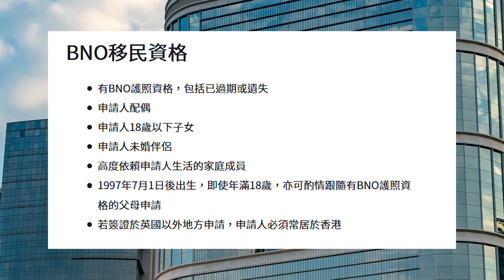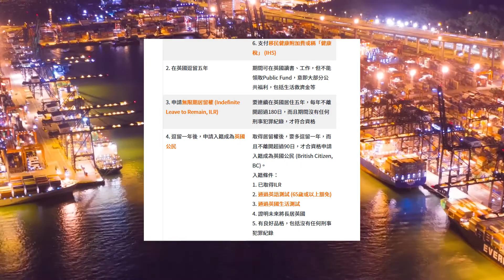BNO平權｜最新消息!! 英國唔適合移民?! ｜你有沒有想過其他國家選擇? ｜移民英國 申請程序、資格、費用 ( 打開中英文字幕 English Subtitles )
如果您喜歡我的內容，請點擊我影片旁邊評論部分的心形「$uperThanks」按鈕。您的評論將突出顯示並優先回應。感謝您對經營此頻道的捐款支持！

使用邀請代碼“Lilchancart" 在 Poshmark 上免費開設在線商店可以為您提供額外10 美元的現金獎勵，在此鏈接中購買 3 件或更多商品將獲得 15% 的折扣:

【BNO移民:1月31日開通】移民英國FAQ！申請程序、資格、費用一文睇晒！(1月29日更新)

現在，完美的一天與您當前生活的現實緊密相關嗎？
這些年來，您可能已經為自己找了許多藉口，您仍然相信“退休”形式的“娛樂享樂”理念。
當您65歲且膝蓋酸痛時，您真的會繼續所有這些冒險嗎？

「阿魚也移民 FreeLittleFish」會給你什麼呢？
我可以幫助您知道通過移民生活方式設計，重新控制您的生活，自由，和機會。
讓你「如魚得水, 水到魚行。」

我想讓你知道:
您可以住在任何地方。
您知道自己的資產是安全的。
您的隱私完好無損。
您可以根據地理，生活方式，護照, 健康，政治，法律，商業等因素進行多樣化。

移民前必做準備

    在外國常須駕車出入，建議先考車牌
    多了解英國環境，選擇居住地和工作地點
    了解英國學校
    開立海外戶口及兌換英鎊
    檢查及處理現有銀行戶口及保險
    申請提早取回MPF.
    訂機票及早期住宿
    建立良好的履歷及LinkedIn平台

英國生活費很高？
很多人說英國消費水平高，特別是倫敦，在決定來英國之前，生活成本(Cost of Living)絕對是你的一大考慮。 ... 我們先大概只談食住行（衣服方面十分個人，故不作研究）簡單提供英國生活水平數據。

英國移民政策：吸引高級人才向低技勞工說不- BBC News 中文
Feb 19, 2020 — 根據英國政府公布的英國脫歐後移民計劃，著眼吸引全球人才，將不會再批准低技術工人簽證。